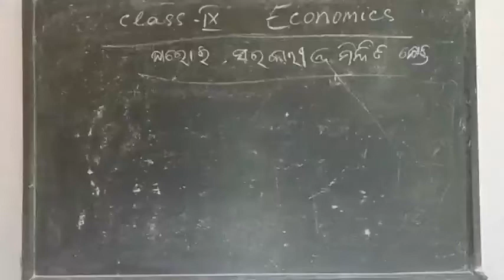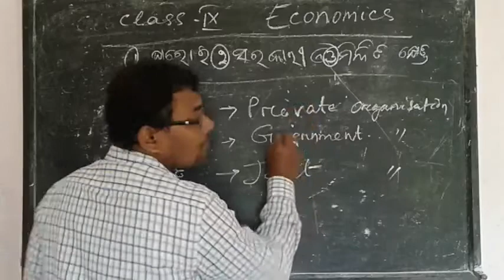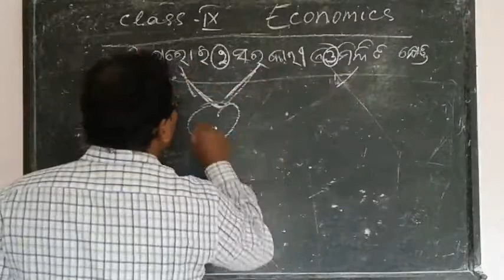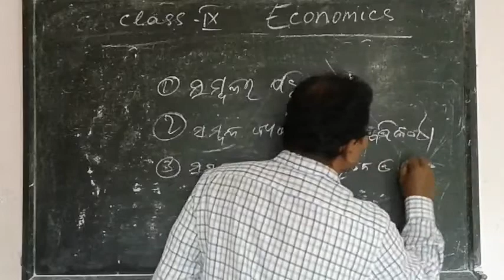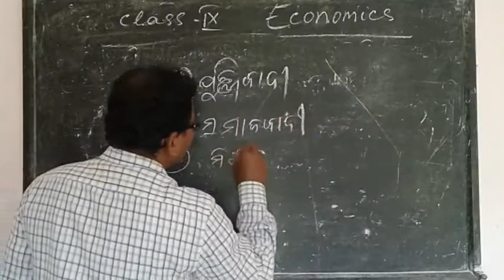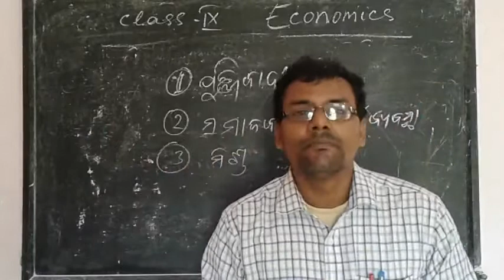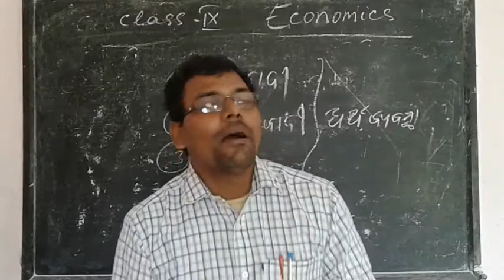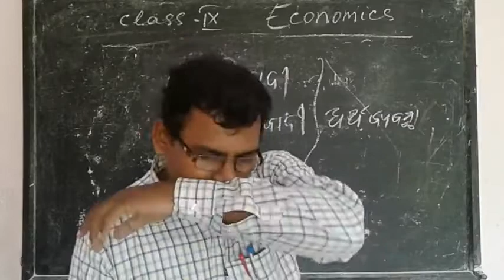Phoenix Academy, Basudevpur, Sukanta Sir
Class IX Geography  (Economics)